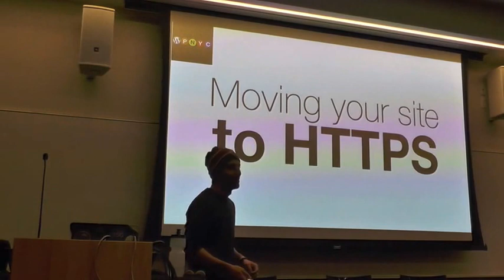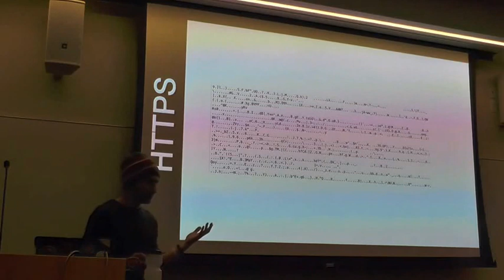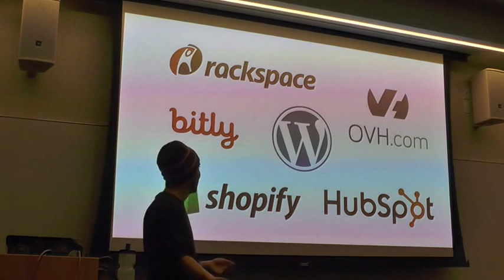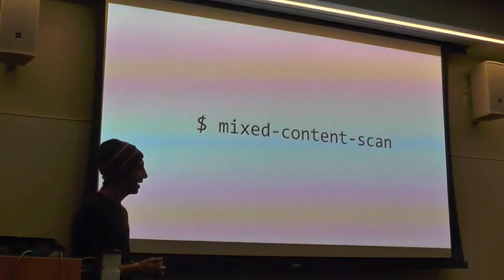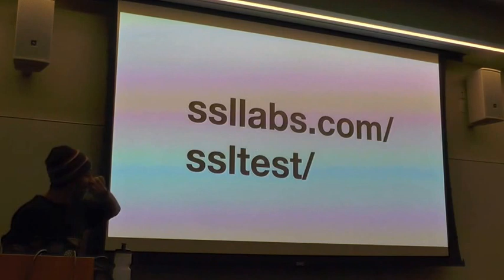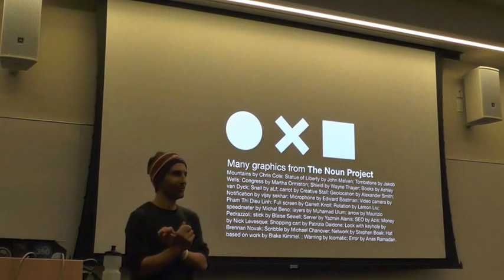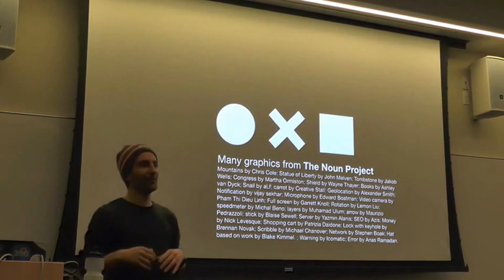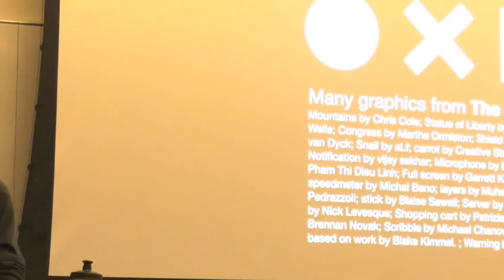Moving your site to HTTPS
SSL certificates are used to encrypt transmitted information from your website to your server.

Many websites — from Wikipedia to Reddit to the Washington Post — are encrypting all of their web traffic to protect their readers' privacy by using SSL certificates are directing their traffic over HTTPS.

Besides the obvious security advantages, webmasters have another reason:  Google is using HTTPS as a ranking signal.

In this video, you'll learn about what this all means (benefits, downsides) and problems the NY Times encountered moving to HTTPS (and how they solved them).